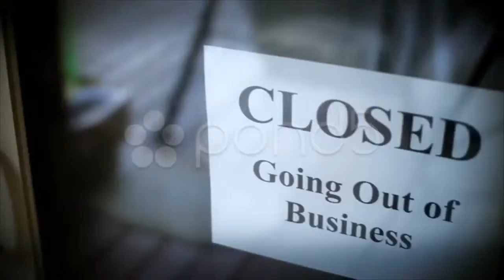Hacker Breaking System Fail. Stock Footage